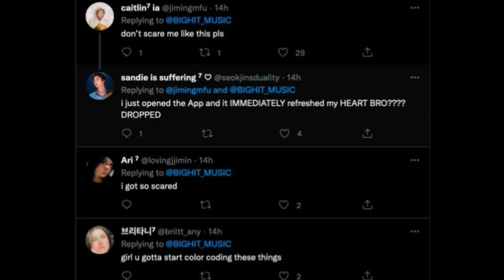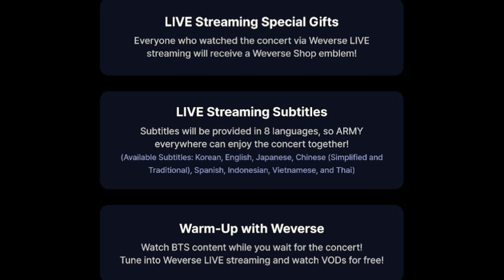Pelanggaran Hak Cipta BTS, Pendapat BTS Tentang Borahae, Jimin Jadi Siswa Bintang di Run BTS